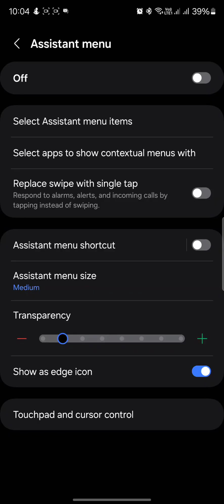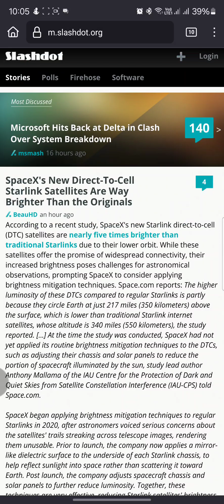Samsung Galaxy users, screen Magnification at your fingertips!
Samsung galaxy users,  if you're having trouble reading, set up a magnification shortcut to instantly improve readability!